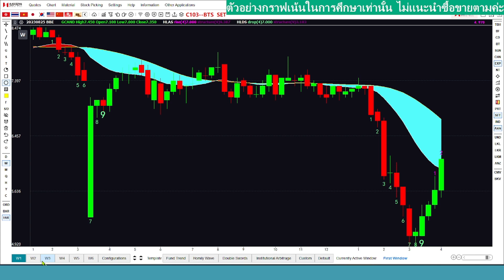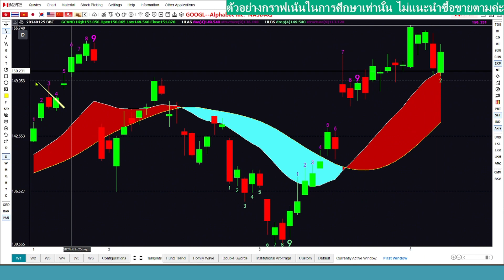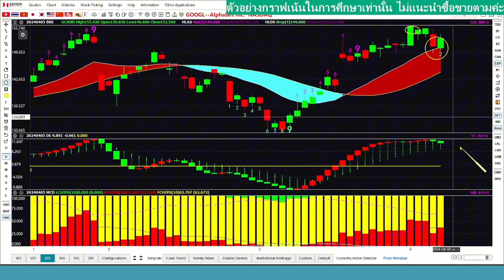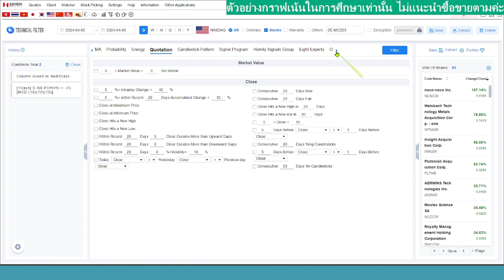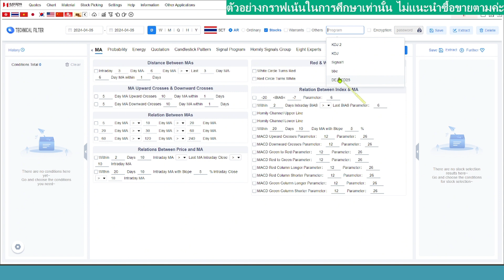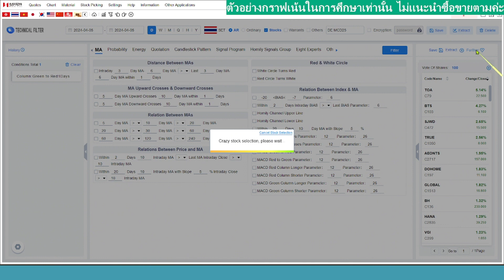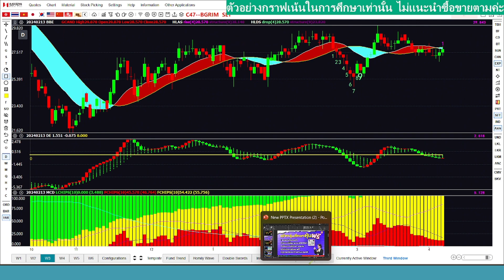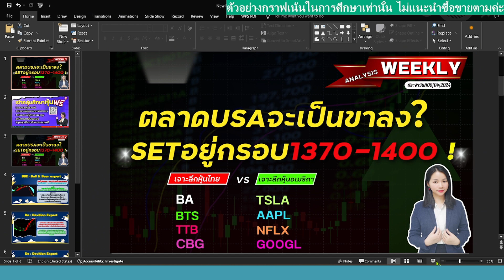WEEKLY ANALYSIS / ตลาดUSAจะเป็นขาลง?SETอยู่กรอบ1370-1400 /เรียนกราฟหุ้นทำกำไรตามรายใหญ่/HOMILY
WEEKLY ANALYSIS / ตลาดUSAจะเป็นขาลง?SETอยู่กรอบ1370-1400 /เรียนกราฟหุ้นทำกำไรตามรายใหญ่/HOMILYCHART 06/04/2024

เนื้อหาที่จะสอนในวันนี้
1) วิเคราะห์ดัชนี DOW JONE NASDAQ S&P 500 INDEX NIKKEI HSI SET INDEX
2) วิเคราะห์หุ้นรายตัว เจาะลึกหุ้นไทย
3) วิเคราะห์หุ้นรายตัว เจาะลึกหุ้นอเมริกา
4) สแกนหุ้นตามกราฟhomilychart

ติดตามวิธีเล่นหุ้นตามอาจารย์ไพลิน ด้วย homilychart